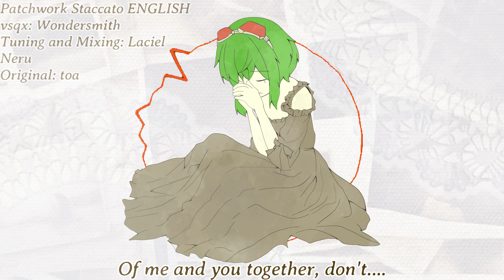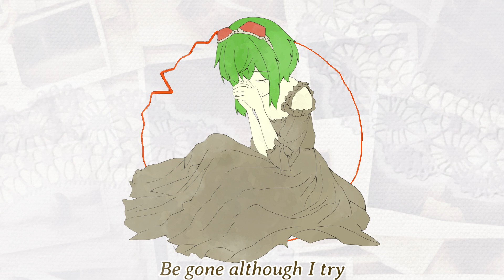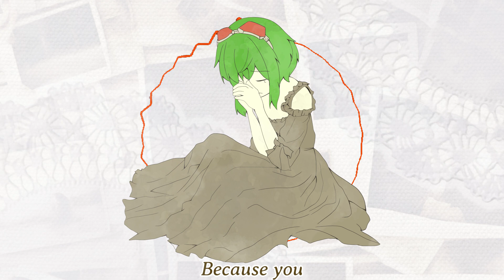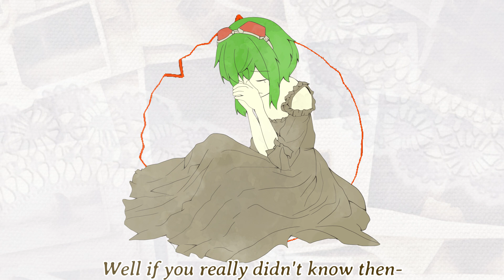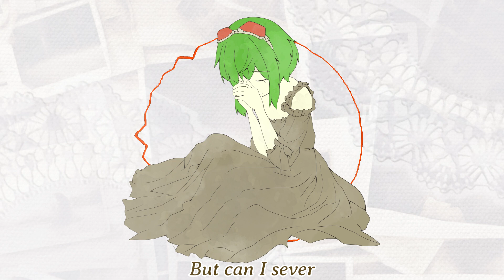【GUMI】Patchwork Staccato【ENGLISH COVER】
Ever since I've been in to VOCALOID, one thing I noticed throughout the years is that I still have yet to encounter Gumi singing "Patchwork Staccato" in English cover. So here you go!

Patchwork Staccato ENGLISH

vsqx: Wondersmith
Tuning and Mixing: Laciel Neru
Original: toa
Lyrics: JubyPhonic